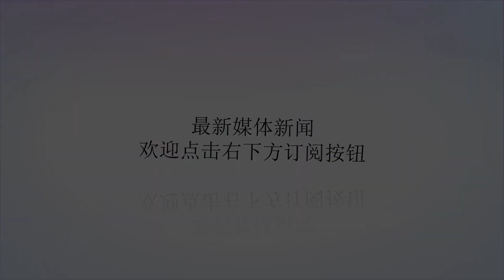海贼王908话：真相！薇薇公主并非是寇布拉的女儿，伊姆给出真相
谢谢！在海贼王908漫画中，给出了非常多的信息点，按照现在发展的情形来看，四皇已经不算是最厉害的人物了。因为连五老星都要跪拜伊姆大人，这会不会还有比伊姆要厉害的人物出现呢？那可能就是到了和之国的将军们了吧，连赤犬都得要畏惧，所以应该还会出现更厉害的人物。不过今天我们不讨论这个，我们来谈谈908话的剧情。重点来看看五老星最后说的那句话，奈菲特一族是800年前，最初的20人中唯一留下在下界的血族，说白了就是叛徒。这句话是对寇布拉说的，寇布拉他究竟对薇薇公主她们隐藏了什么重要的信息呢，寇布拉应该是知道800年前联盟国的事情，所以才找到了五老星，要进行商议。先来看看伊姆，伊姆的地位在五老星之上，就很有可能是800年前建立世界政府的20国联军里的老大。从明哥口中得知，手术果实可以赐予人永恒生命，但施术的能力者得死，所以伊姆一定是通过了手术果实能力复活了，而当时拥有这个果实能力的可能就是寇布拉的祖先。然而800年前薇薇祖先因为给了伊姆永恒生命然后挂了，伊姆就得到了永生，奈菲特的其他族人义愤填膺，可是又无可奈何，只好离开圣地回到自己的国家。这也行可能是五老星口中说的叛徒。就是因为奈菲特他们撤离了圣地，自己另外建议国家。如果按照这样发展来看，薇薇公主有可能不是寇布拉的女儿，伊姆手撕黑胡子还有路飞的照片，刀插白星的照片，却拿着薇薇公主的照片陷入了苦思，按道理来说，薇薇公主应该不认识伊姆，但伊姆有可能认识薇薇公主，并且薇薇有可能就是伊姆遗传下来的女儿！伊姆可以让五老星跪拜，能让海军跪拜的人，就是天龙人！如果伊姆是天龙人最大的王者，那么薇薇公主应该也就是天龙人唯一个的公主了！目前按照这样的剧情完全有可能演变成这样呢，你们说呢？（我不是在黑薇薇公主，纯属推测）好了，本期就聊到这里，如有不同意见，欢迎留言